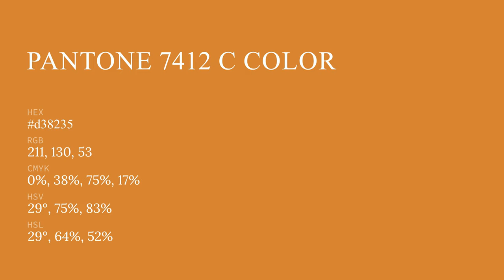color d38235 hex color - Yellow color - Cool color d38235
What color is ? d38235 hex color - Yellow color - Cool color d38235